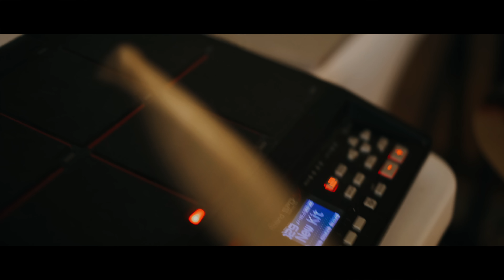LOOK WHAT YOU MADE ME DO - Taylor Swift | CITIZEN SHADE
Got a sweet cover of Taylor Swift's song "Look What You Made Me Do." Help us tweet at Taylor Swift!

Videography/Cinematographer